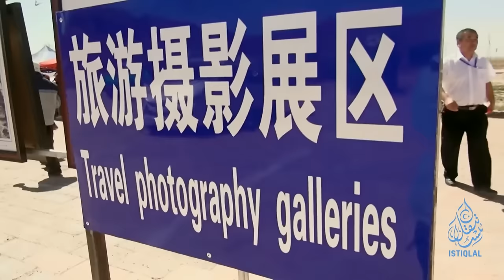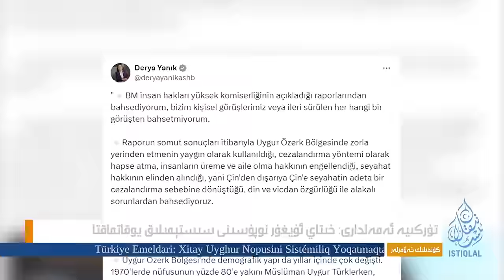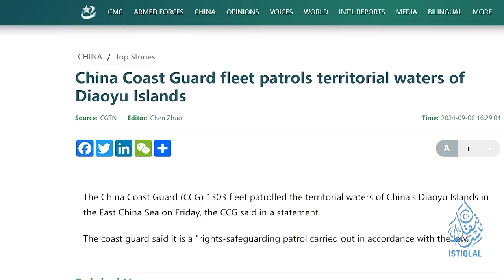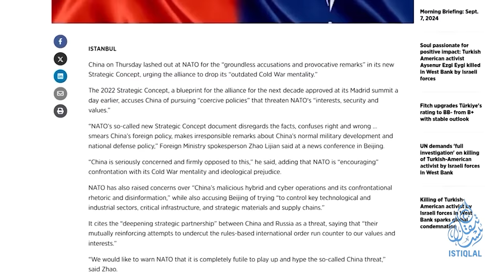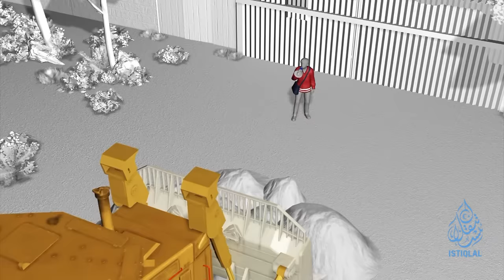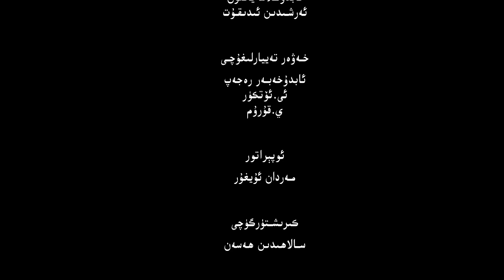ئىستىقلال كۈندىلىك خەۋەرلىرى |2024.9.7| تۈركىيە ئەمەلدارى خىتاينىڭ جىنايەتلىرىنى توختىتىشقا چاقىردى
ISTIQLAL KÜNDILIK XEWERLIRI |2024.9.7| TÜRKIYE EMELDARI XITAYNING JINAYETLIRINI TOXTITISHQA CHAQIRDI